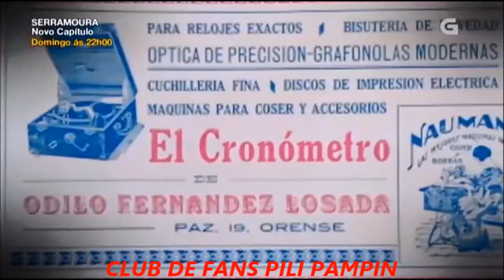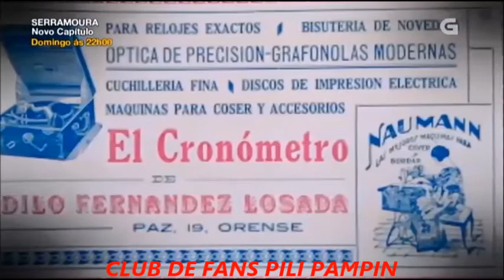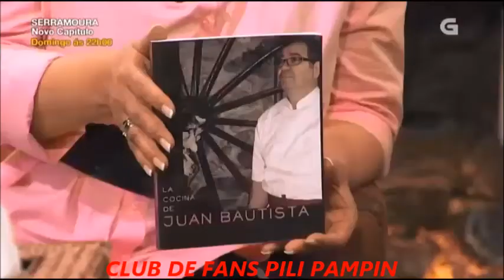Pili Pampín - Vivan as Tardes! (98º programa 23/03/2018)